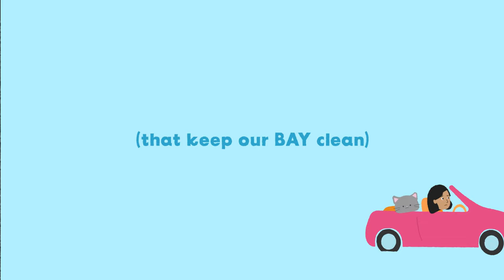Tips when Snacking on the Road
Having a little snack on your road trip? Make sure to keep a trash bag in your vehicle at all times, to capture all those ‘lil wrappers. Loose garbage in your vehicle can easily fall out or blow away, ultimately making its way into the storm drain, and our beautiful bay.

Plastic debris is present in approximately 88% of San Diego Bay seashores. Do your part to keep our bay healthy and happy.

for more tips to help keep our bay clean!